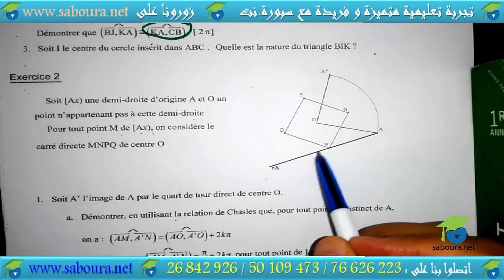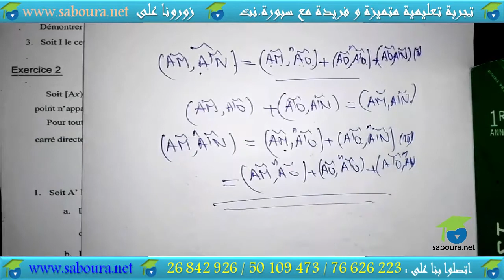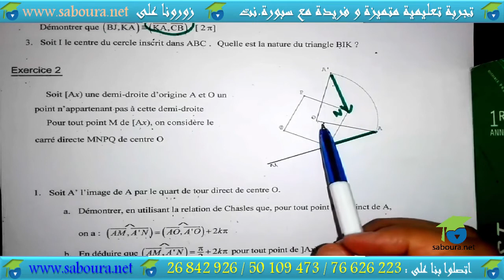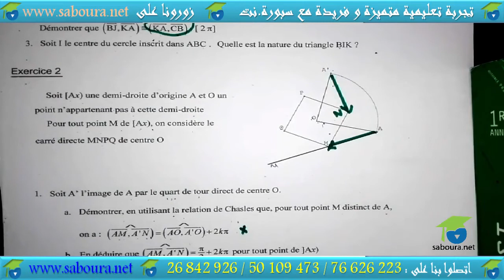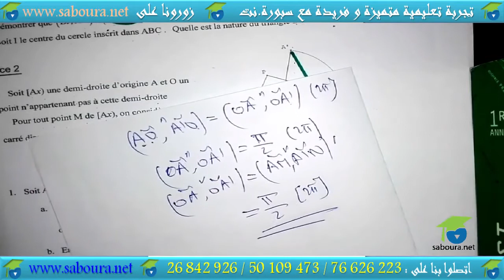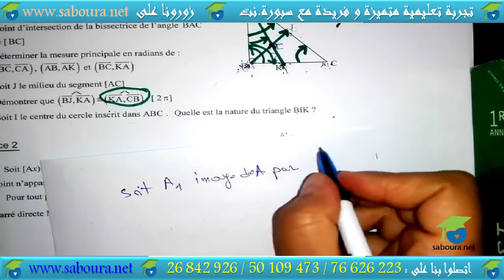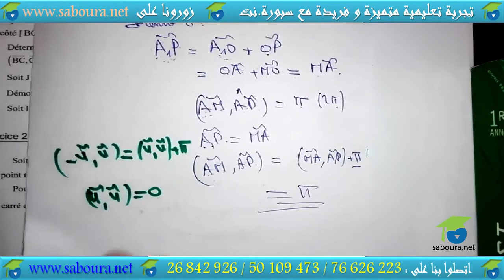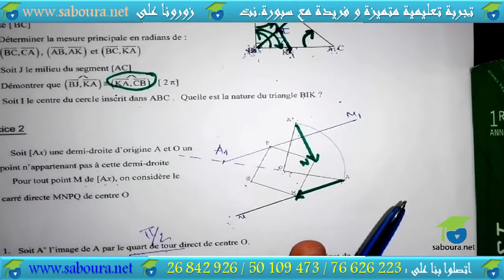Série 04 Angles orientés